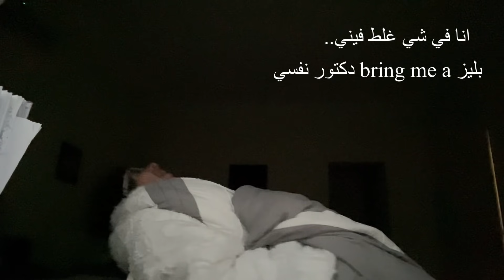انا وكلبي وكلبي وانا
اليوم الشيف جعفر قام بتحضير كيك خاصة للمقهورين مع انه ما عنده هايترز، بمساعدة كلبه.
today chef jaafar cooks a cake for the haters although he has no haters. His dog was more excited than him.

YALLA!
شكراً على المشاهدة لا تنسى أن تدعمني بلايك ومتابعة
Love you all❤️b7ebkon❤️بحبكم❤️